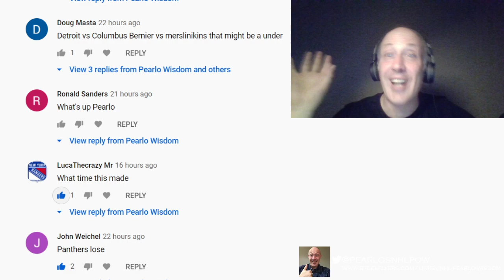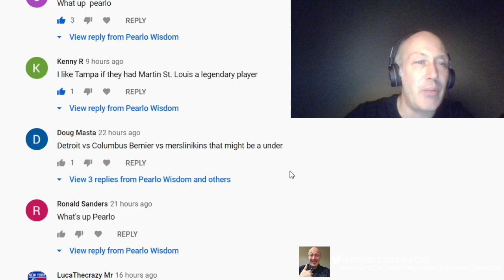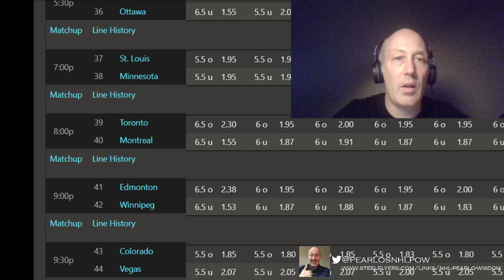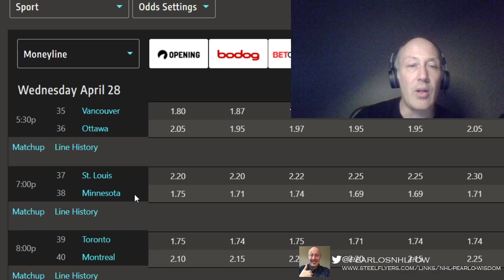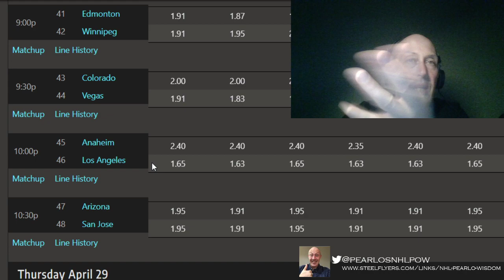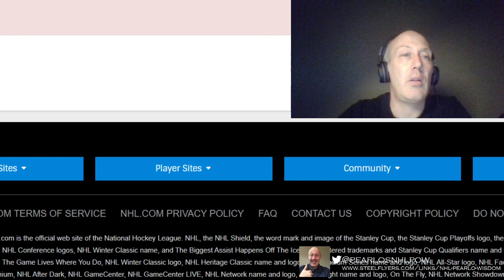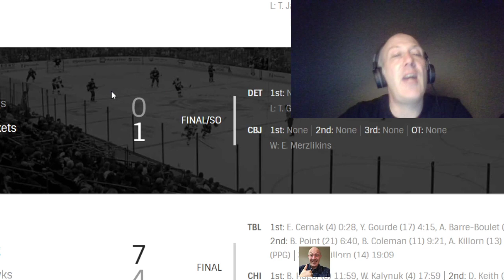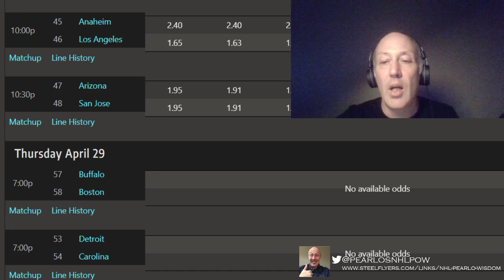NHL Picks Frolic For All Games , April 28 . Off To The Pearlocopter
All the picks for all the games , totals and sides , five days a week. For seven days head this way